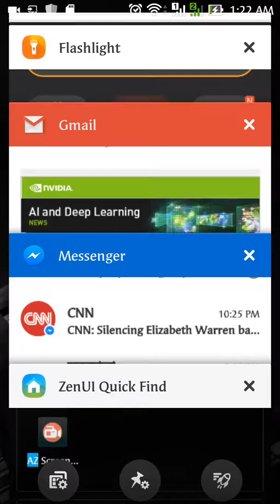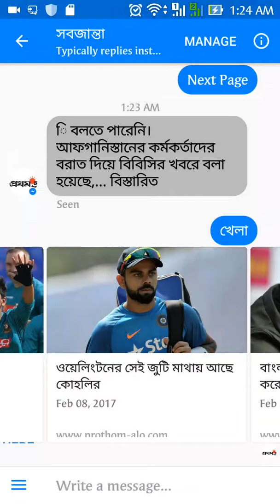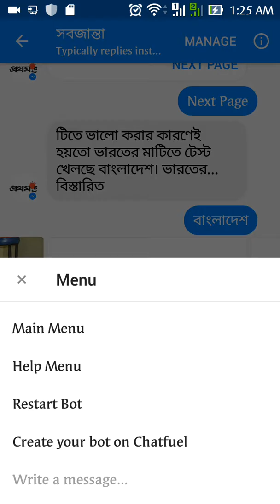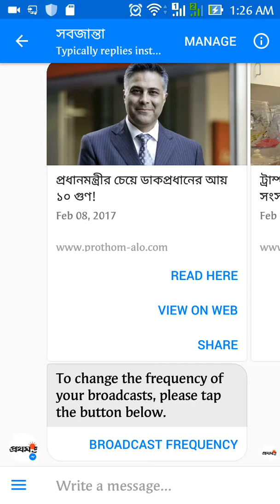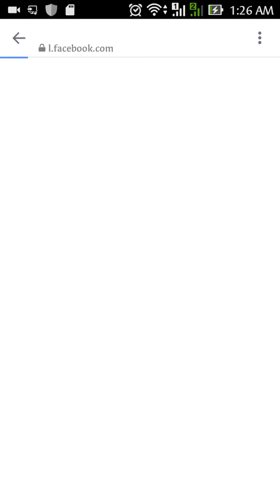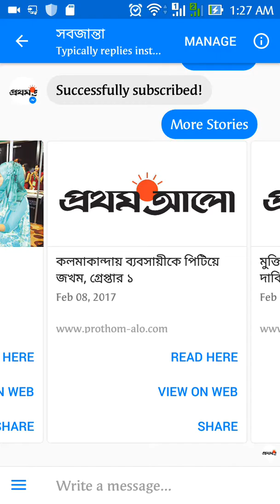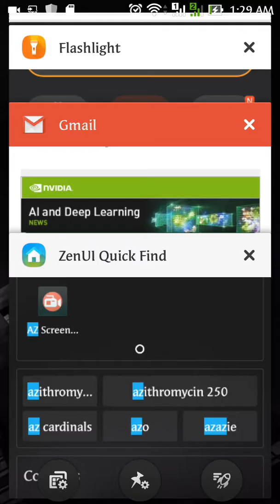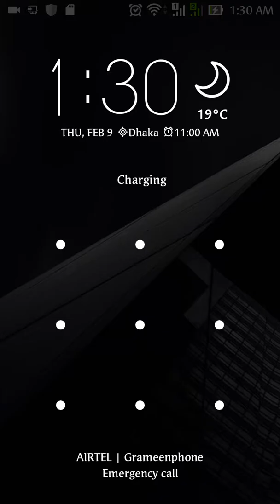Automated News BOT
Demo with Prothom-Alo news portal, could also be integrated with Google news for anything to ask about.